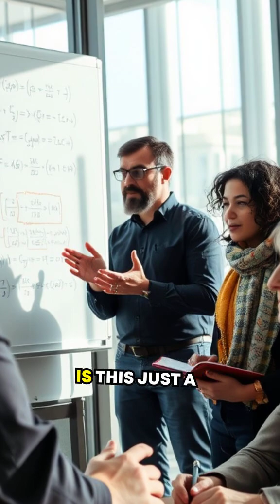Quantum Acceleration: Could Particles Escape Time? 🔍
Prepare to be dazzled! Explore the mind-blowing concept of quantum acceleration and see how particles might defy time itself.